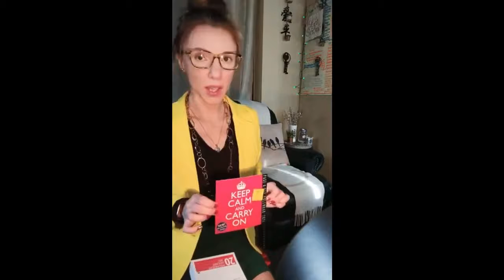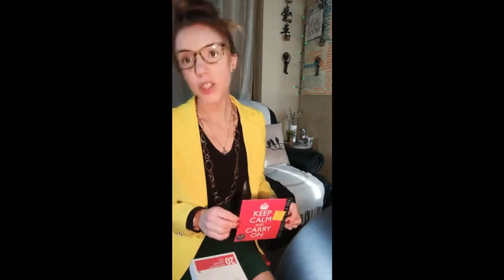January 20th 2021: trigger warning"strive to be the most of yourself" struggling with a resolution?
"Strive to make something of yourself. Then strive to make the most of yourself."

.still no resolution still no change?
Love yourself more or Love others more!

repair estrangements whereever possible.

in our society we are often walking talking jobs and statuses we may spend our whole vitality and decades of time striving to be " something" only to find that something is not true to who we are and what we want.

I would suggest to flip in this quote to try and dedicate your vitality and time to finding out who you are how you operate what you want how to conduct yourself the best possible possible the earliest you can in life.

to make the most of yourself that you can at this moment.

then when you proceed to make something of yourself you will be aiming at the right something.

as it is far more important to your overall happiness and well-being and fulfillment that you are your best possible stable self to have a good foundation to set forth to becoming your fullest self. to becoming something.

focus on your character focus on who you are then focus on what you become

RELATED LINKS

character becomes someone you can respect

you are not what you do your worth is inherent

your successful when you try and overcome not when you arrive

success vs happiness

brain plasticity rewire you